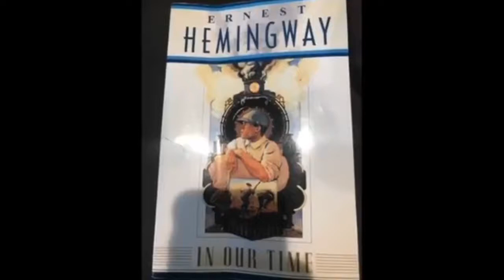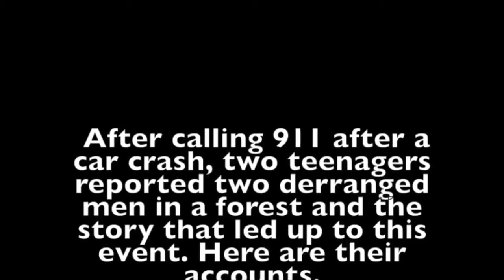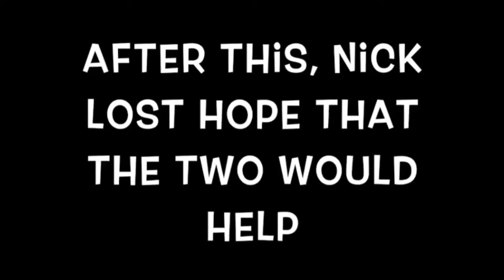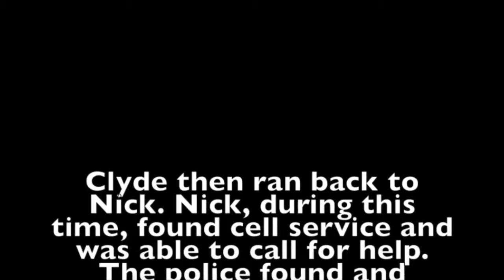Delbarton English 9 In Our Time Video Project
Project for Mr. Negrin's class at the Delbarton School